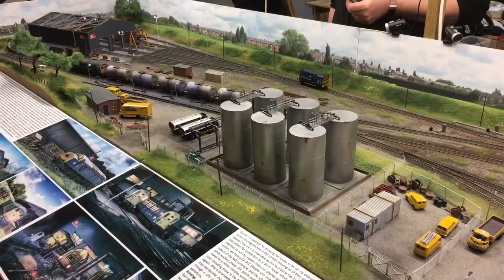Warley National Model Railway Exhibition 2018 - Modern Image Layouts Part 2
Modern Image Layouts Part 2 from Warley National Model Railway Exhibition 2018

New Bryford (OO Gauge)
Ebsworth Street (OO Gauge)
Hawthorn Dene (N Gauge)
Didcot A Power Station (N Gauge)
Oakley Green (OO Gauge)

With thanks to Warley Model Railway Club for the exhibition and the wide variety of model railway layouts on show for 2018.